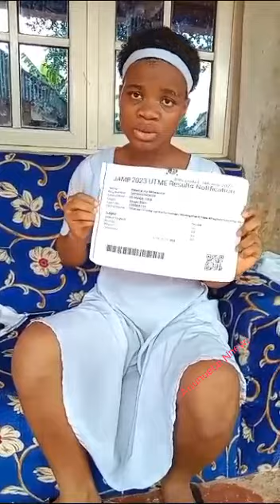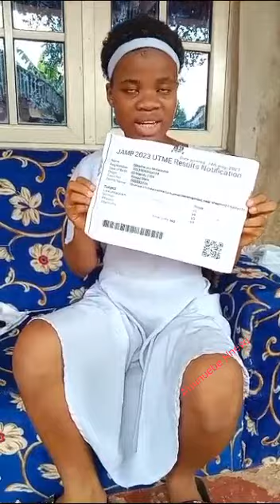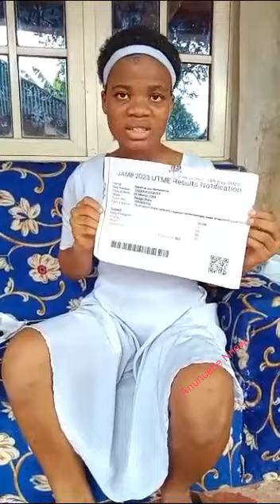EJIKEME JOY REPLIES JAMB & SAID SHE IS TRAUMATIZED FROM THE ACCUSATIONS